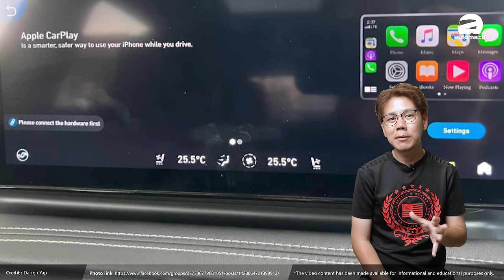Proton X70 MC2 机密爆料：终于拥有 Apple Carplay / Android Auto 、上市时间也确定？（（汽车咖啡馆）｜automachi.com 马来西亚试车频道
缺失 Android Auto / Apple Carplay 是 Proton 车款的一个大问题，不过最近在一项活动上原厂的高层确认在 Proton 的下一款车型上面就会出现这两个功能，而根据我们得到的消息这款车就是 Proton X70 MC2 ，预计会在2024年的上半年粉墨登场。

由于智能手机的使用场景越来越广，因此在2018年之后车上开始在车辆的触屏主机上面提供了 Android Auto / Apple Carplay 手机和车辆的扩展功能，这样一来驾驶者就可以在车辆上面使用部分智能手机的功能，如导航、音乐播放等等。截止2024年1月，马来西亚大部分的主流厂商均在旗下大部分车款提供这两项功能，而作为马来西亚销售榜第二名的 Proton 却迟迟没有跟进。

最近在 S70 的试驾活动上，  Proton 的副执行长 Roslan Abdullah 就表示 Proton 的下一款新车“很快就会跟消费者见面”，而且原厂已经和 Apple 以及 Google 展开合作，让这款车成为原厂原厂第一款支援 Android Auto / Apple Carplay 的新车，这一点绝对会大大提升车辆的竞争力，而虽然原厂没有明说，但是根据我们得到的消息指出这一款车型会是 Proton X70 的小改款车型（ MC2 ），这款车会在硬件、设计和配备的层面出现较大的改进，预计会在2024年上半年发布。

除此之外，大家最为在意的就是老车型能不能升级，原厂也明确表示老车款因为硬件不支持所以并没有办法获得后续的升级，而在最近有 X90 的车主表示在车机系统进行升级之后出现了 Android Auto / Apple Carplay ，所以相信只有使用最新的 6+64 记忆体车机才可以获得这两项功能，但是原厂会优先专注在“下一款新车”上，至于其余使用这个车机的车款（如 X90 和 S70 ）则是需要后续的升级才可以使用。

当然作为老车机的车主，你也可以通过side load的方式获得这两项功能，但是原厂警告这样会让你丧失车机的保固。

除了 X70 MC2 之外，预计在下半年登场的 X50 RC 也会升级这个新的车机，也就是代表着未来 X 系列 和 S 系列将会全线支援 Android Auto / Apple Carplay ，不过对于 PIS 车型（ Persona、Iriz 和 Saga ）则是暂时没有消息是否会跟进，不过无论如何能够拥有 Android Auto / Apple Carplay 对于 Proton 的竞争力绝对会大大提升！